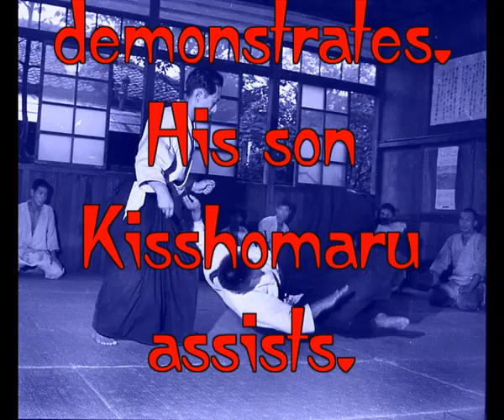AIKIDO. Morihei Ueshiba demonstrates in 1960 合気道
In the dojo of the Aikido Foundation in Shinjuku founder Morihei Ueshiba demonstrated aikido for me. His son Kisshomaru assisted training the aikidoka, aided by his son Moriteru, the present doshu . Also assisting is Robert Nadeau Shihan.